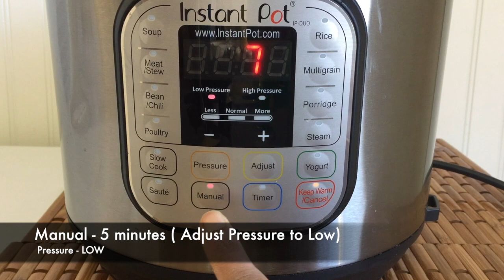Sabudana kheer in Instant Pot || Sabudana Payasam in Instant Pot || Recipe # 36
Sabudana kheer in Instant Pot / Sabudana Payasam in Instant Pot.

(or)
Recipe :

* On saute

 Add :
 Cashews - few
 Sauce cashews till they turn light golden color

* Cancel Saute

* Add :
    * Sabudana - 1 cup

* Close & Seal

* Manual - Adjust Pressure Low - 5 minutes
 ( Manual button (or) Pressure cook button)
       Pressure - Low
       Release - Natural Release

* Open and add Jaggery - 1 cup (or) Sugar - 1 cup
       Close lid for 2 minutes

* If Kheer looks thick , then add more milk to your desire consistency